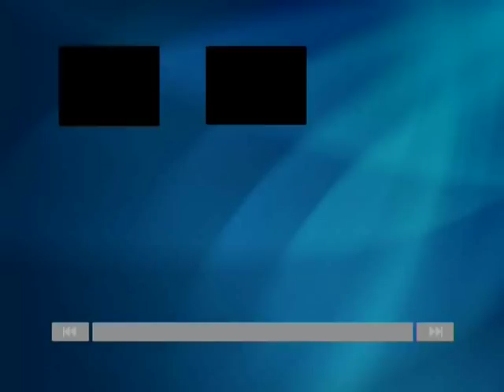9.5mm sound film - T.9348 - "CALLING ALL STARS" (Evelyn Dall clips)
Extracts from a UK Pathescope 9.5mm sound film 4 reel feature release T.9348 "Calling All Stars" GB 1937 (released, shortened on 9.5mm in February 1941)

Evelyn Dall (with the Ambrose Orchestra) sings:
""Organ Grinder's Swing" & "I Don't Wanna Get Hot"

(The Original Blonde Bombshell")